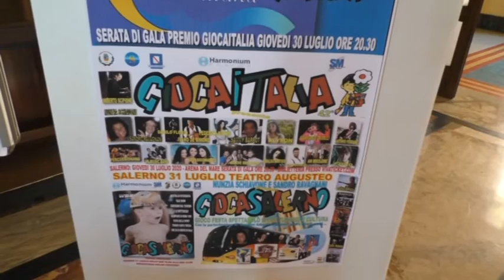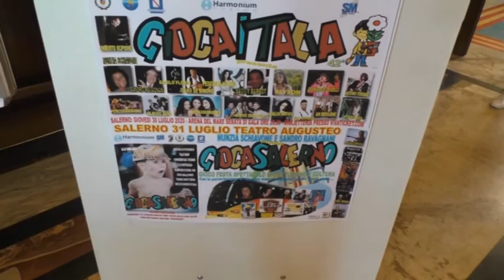Gioca Italia - Gioca Salerno: presentato programma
Presentato questa mattina il programma di gioca Salerno-Gioca Italia . Tre le giornate in cui si svolgerà l'iniziativa a partire dal 30 luglio con la serata di gala all'arena del mare